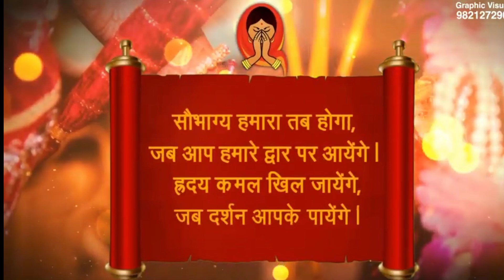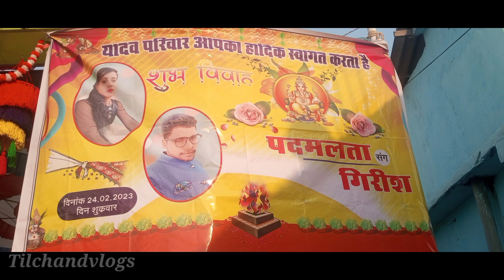पदमलता संग गिरीश muchbahal shadi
muchbahal shadi
दोस्तों शादी का video पहली बार shoot क्या हु तोह कोई गलती होने पर माफ करना

muchbahal
muchbahal ka video
muchbahal ganesh visarjan
muchbahal kirtan
muchbahal dance
muchbahal bazar
muchbahal madai
muchbahal school
muchbahal ka madai
muchbahal dashara
madai muchbahal
muchbahal ganesh visarjan 2022,muchbahal blog
muchbahal kadalijharan
muchbahal laxmi
kirtan muchbahal
muchbahal ka mela
muchbahal ka madai 2020
muchbahal cricket
laxmi puja muchbahal
muchbahal laxmi puja
muchbahal ka cricket
ganesh visarjan muchbahal